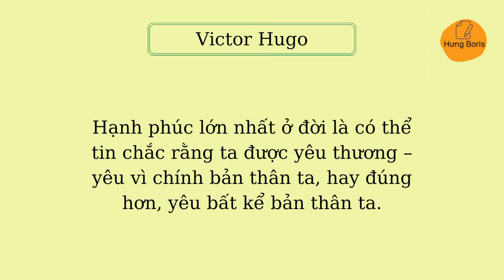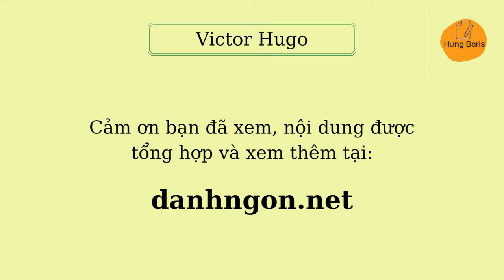Danh Ngôn Victor Hugo | danhngon.net | Hưng Boris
📀Nội dung video:
Danh ngôn Victor Hugo.

⚠️LƯU Ý:
1. Mỗi video chứa nội dung thuộc sản phẩm sáng tạo riêng của nhà sáng lập. Mình sẽ để nguồn của họ trong video và mô tả.
2. Video do mình tạo ra.
3. Nếu bạn muốn chia sẽ, chỉ cần copy đường link video hoặc kênh của mình.
4. Không đăng tải lại video của mình lên kênh của bạn: xoá logo...v.v